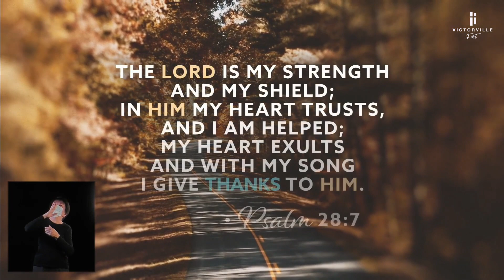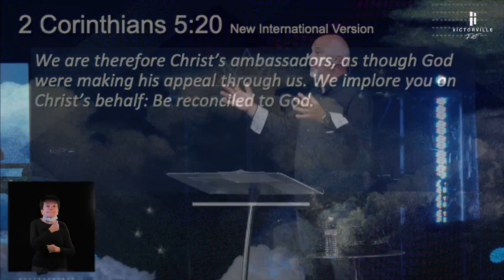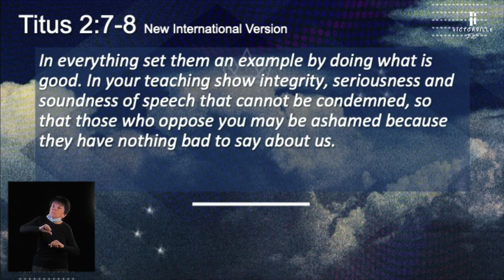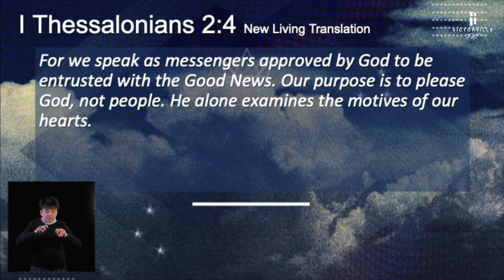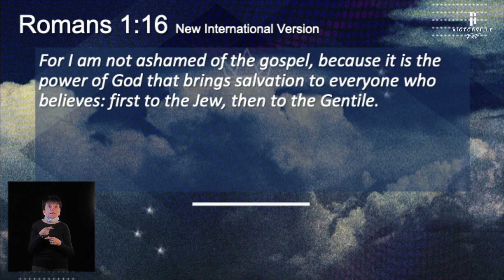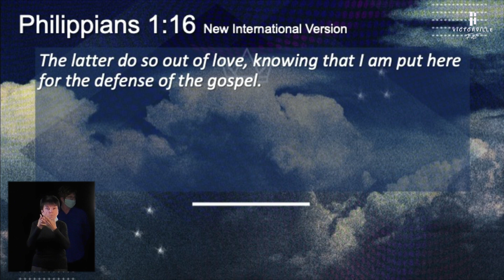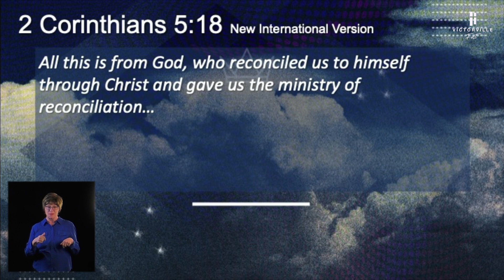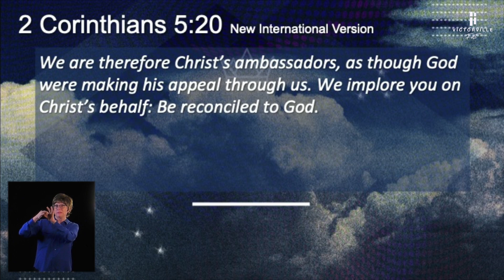The Kingdom part 3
Welcome to Church Online! Thank you for joining us today as we continue part 3 of The Kingdom series. Pastor John has an amazing word on being ambassadors of the kingdom of God. We pray you are blessed and encouraged.